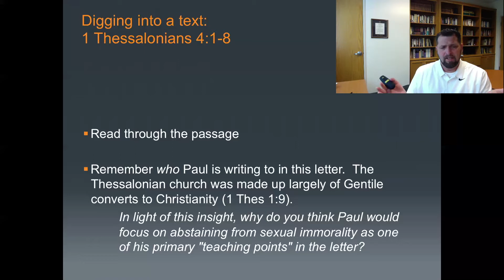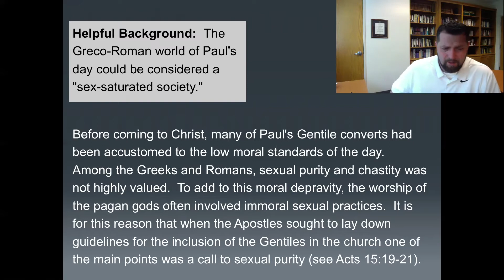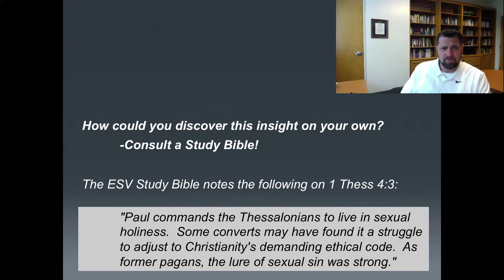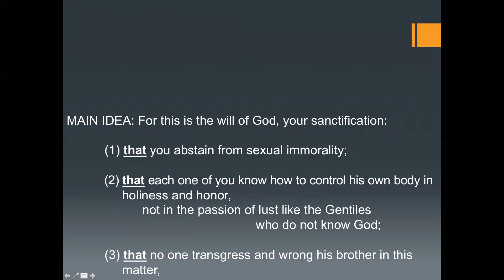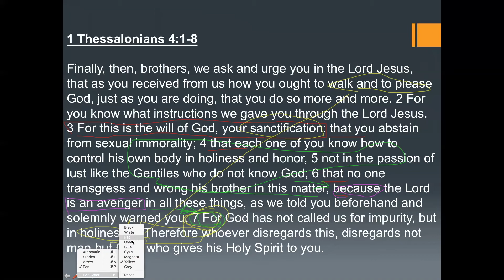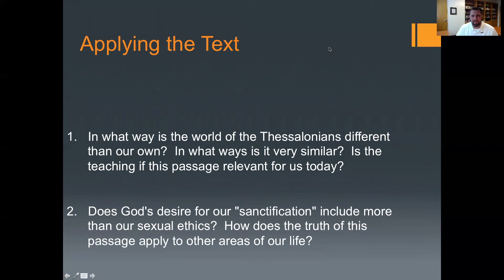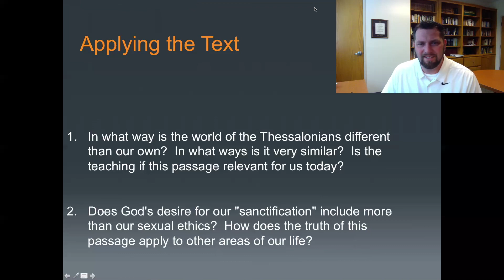NEW!!! Engaging Scripture Lesson 11-Epistles (Part 3)